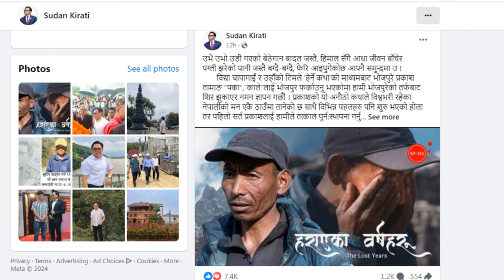प्रकाशलाई आर्थिक सहयोगको ओहिरो। साँहुलाई कारबाहीको माग ।। Herne Katha ।। Prakash ।। Bidhya Chapagain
This is the official YouTube channel of Everest Online. Here you will get to see and learn about Palpal's latest news and world events.